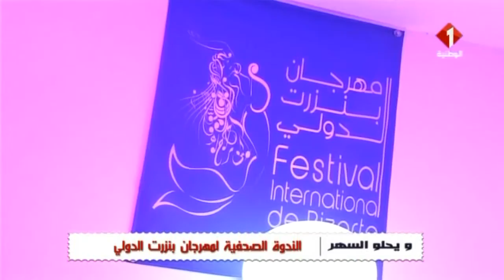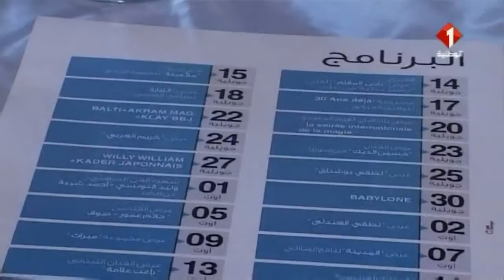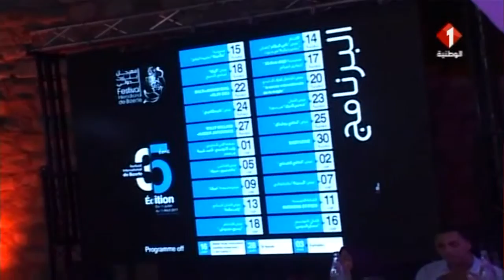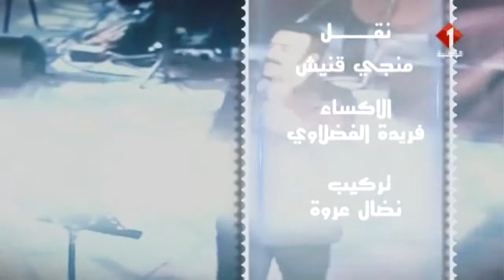برنامج ويحلو السهر ليوم 18 / 06 / 2017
برنامج ويحلو السهر